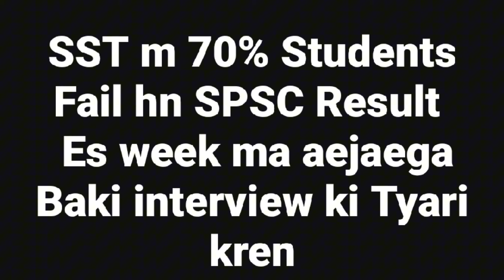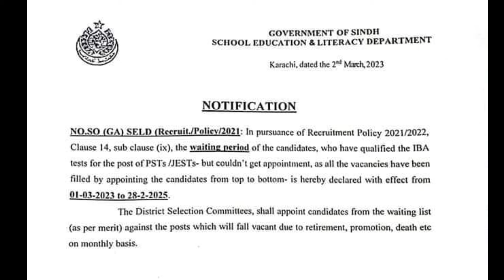SST (Secondary school teacher) Result| Sindh Public Service Commission.